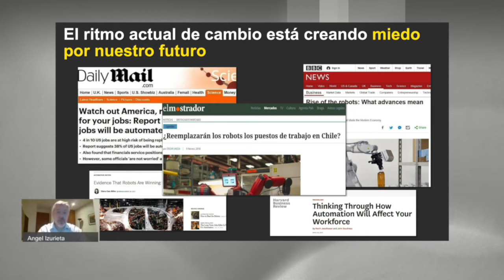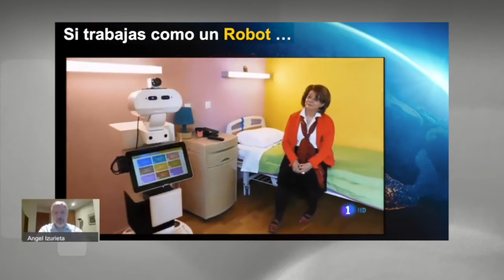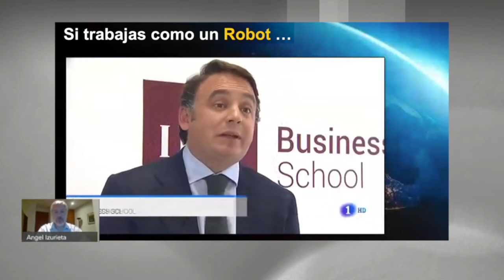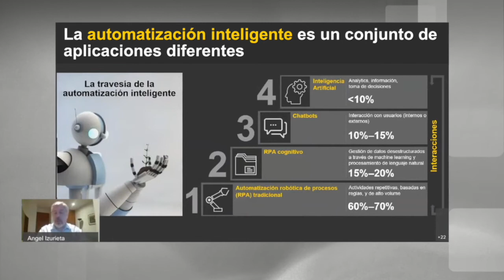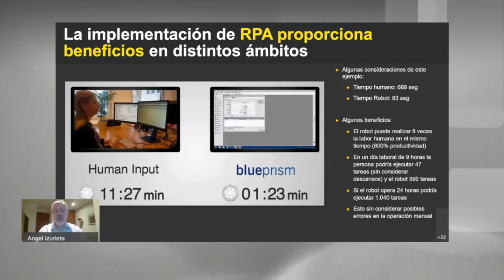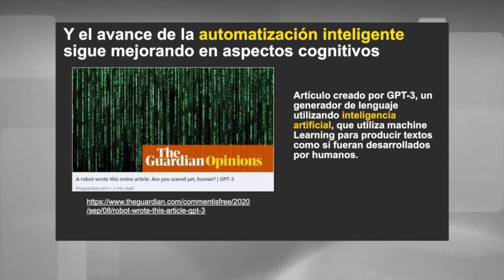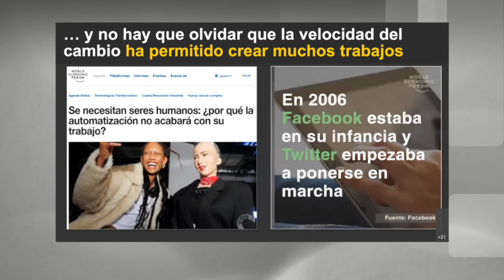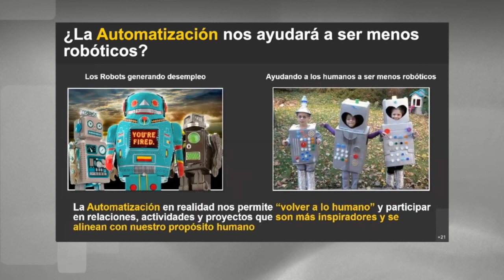El impacto de la robótica en el mundo digital por Ángel Izurieta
Ángel Izurieta, quien es socio de Consultoría en Tecnología, EY Chile, contrasta las visiones catastróficas en torno a la automatización robótica de procesos, con una realidad que le permitirá a las personas “volver a lo humano y participar en relaciones, actividades y proyectos que son más inspiradores y se alinean con nuestro propósito humano”.

Esta exposición se realizó en el contexto de la 7ª sesión de la “Mesa Público Privada de Robótica” fue organizada por el Grupo Interparlamentario Chileno Japonés, en conjunto con la Universidad de O’Higgins (UOH) y el Programa Asia Pacífico de la Biblioteca del Congreso Nacional (BCN).